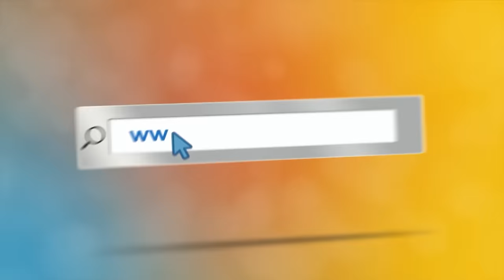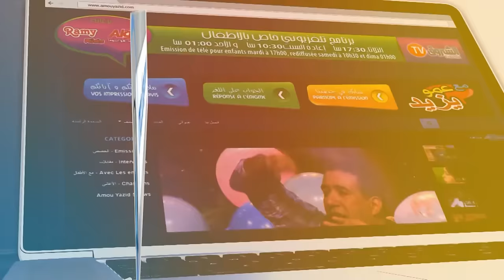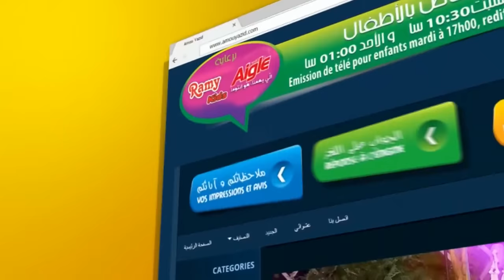"Maa Amou Yazid" EP83 07-03-2017- journée de la femme "مع عمو يزيد - اليوم العالمي للمراءة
"Maa Amou Yazid" EP 83 du 07 mars  2017
الحلقة 83 ليوم   07مارس2017 "مع عمو يزيد
 خاصة باليوم العالمي للمراءة
spéciale journée internationale de la femme